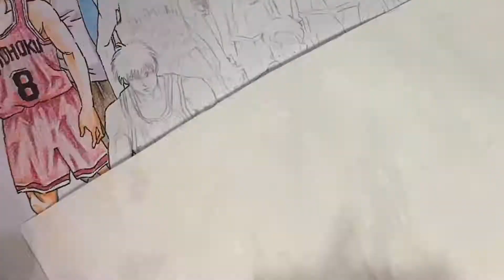Painted lead Slamdunk零基础彩铅画教学：灌篮高手流川枫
流川枫11号小前锋
声优：绿川光
1年10班，1月1日生，187cm 75kg。
富丘中学毕业，湘北队的王牌。富丘中学篮球部的队长 [39]  ，初中时代就已成为篮球明星，故而在读高中后有“超级新秀”之称，再加上长得很帅，很受女孩子的欢迎，是湘北高中女生们心目中的偶像。进攻的鬼才，在篮下和外围都能够得分 [40]  。在县预选赛上，被评为新人王和全县5强，场均得分30.3分，仅次于海南队的阿神 [41]  。缺点是太过英雄主义 [42]  。平时总是沉默寡言，面无表情，表面上好像对什么事都无动于衷，但内心其实非常好胜，拥有不服输的性格和坚强的意志 [43-44]  。爱好是睡觉 [45]  ，不管是什么人，只要妨碍他睡觉就绝不轻饶 [46-47]  。